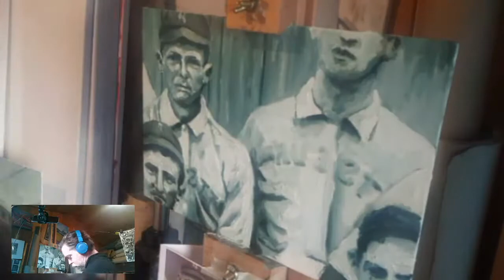1896 Pittsburgh Pirates time lapse by Andy Brown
See this time lapse of my painting of a section from a team photo of the Pittsburgh Pirates from 1896.

Oil on canvas board.